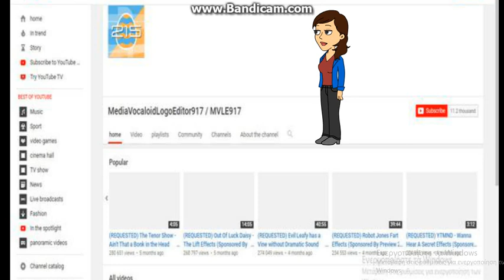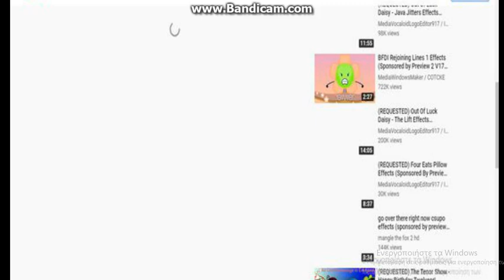Buf Goes To MVLE917's Channel While Grounded